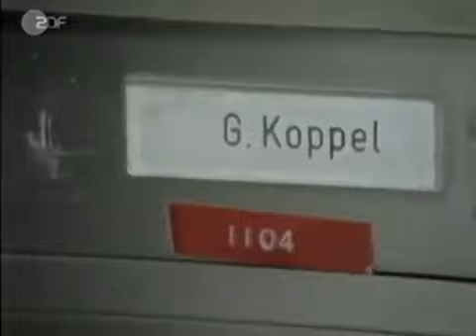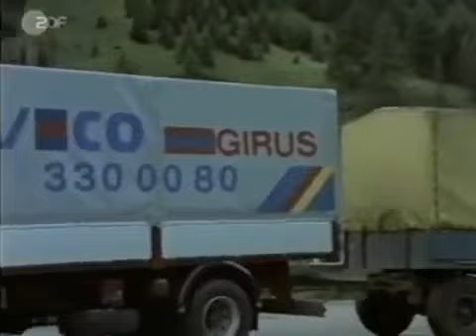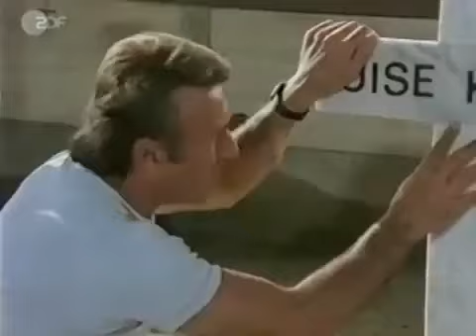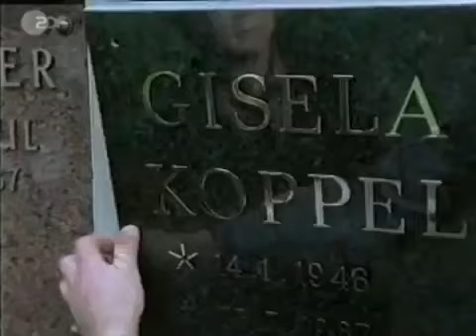Filme und Serien ► Inge Meysel [1959/2004]